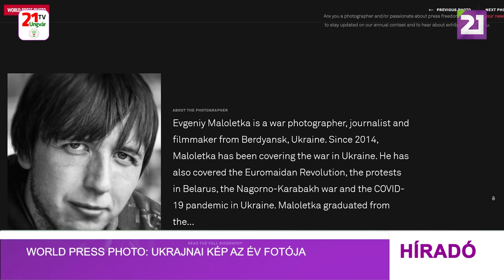World Press Photo: ukrajnai kép az év fotója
Jevhen Maloletka felvétele lett az év fotójának megválasztva a World Press Photo kiállításon Budapesten – közölte az MTI. A Magyar Nemzeti Múzeumban megrendezett kiállításon a világ szinte minden tájáról 94 fotót állítottak ki. A képeket 60 448 fotóból válogatta össze a független zsűri. Jevhen Maloletka Légitámadás a mariupoli kórház szülészete ellen című képét az év fotójává választották. A felvételen egy sebesült kismama látható, akit egy orosz légicsapást ért kórházból menekítettek ki 2022. március 9-én. A kismama, Irina Kalinyina gyermeke halva jött a világra, fél óra elteltével pedig az édesanya is elhunyt.